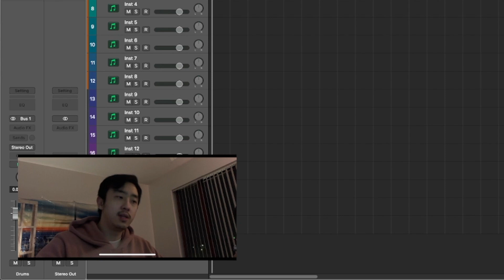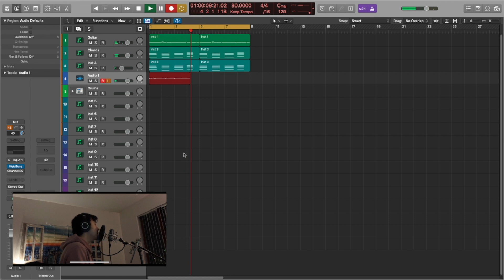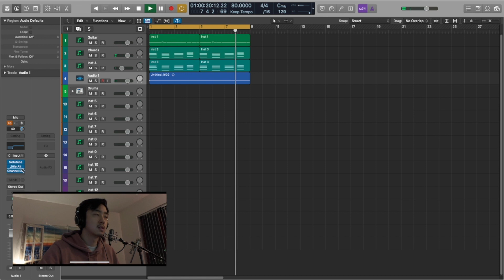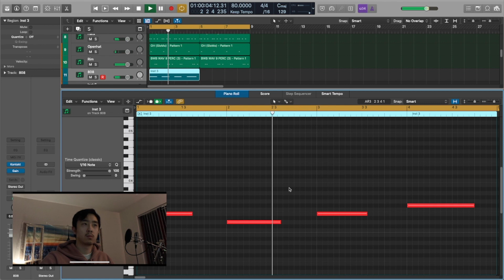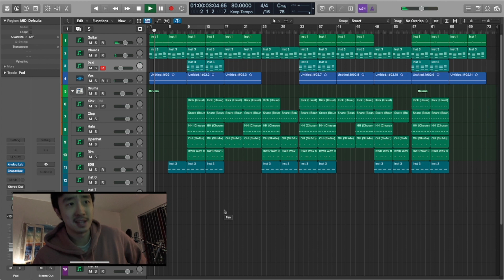Chill Guitar Vibes Using My Own Vocals!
Making a Chill Guitar Vibes Using My Own Vocals From Scratch! Made this LIVE on stream!

Free and Paid Sound Kits Here!

Sell Your Beats with Beatstars! Free Month Here!
Karanyi Sounds - Some of my favorite sounds!